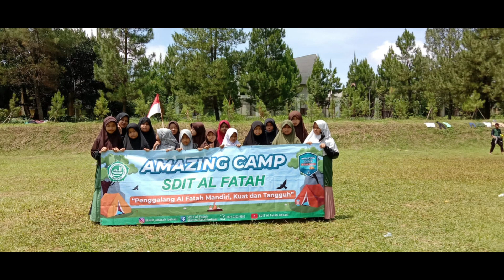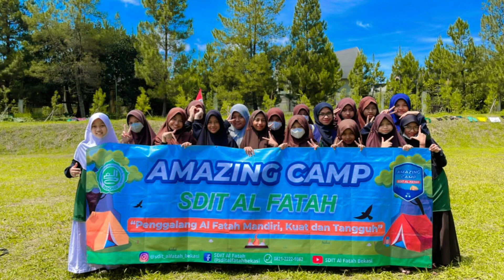AMAZING CAMP ● DOKUMENTASI SLIDE FOTO part 2 | SDIT AL FATAH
AMAZING CAMP ● DOKUMENTASI SLIDE FOTO part 1| SDIT AL FATAH

Kegiatan Amazing Camp SDIT AL FATAH tahun 2022 dilaksanakan pada Kamis - Jum'at, 13-14 Oktober 2022 bertepat di Camping Ground Villa Semak Daun Village Megamendung Bogor.

Peserta Amazing Camp adalah peserta didik kelas 5 dan 6